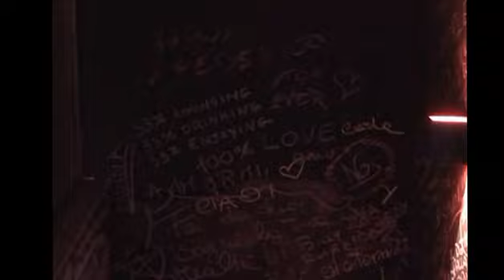RISTO LOUNGE BAR JUST LOVE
RISTO LOUNGE BAR JUST LOVE - VIA BELVEDERE,214 NAPOLI VOMERO